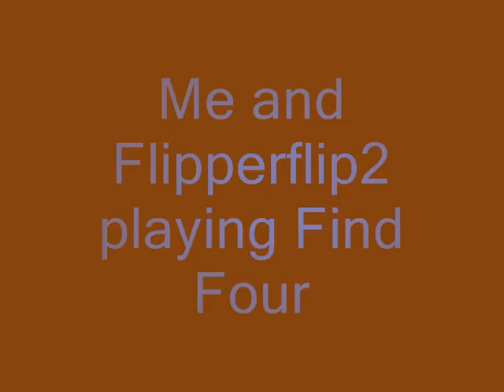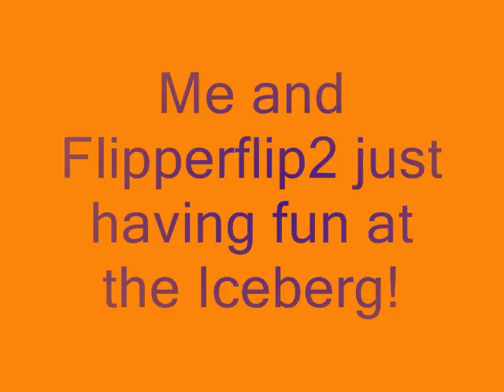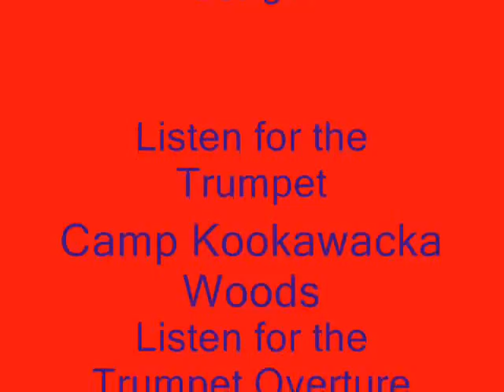Me and Flipperflip2 having fun!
We are having fun! =D